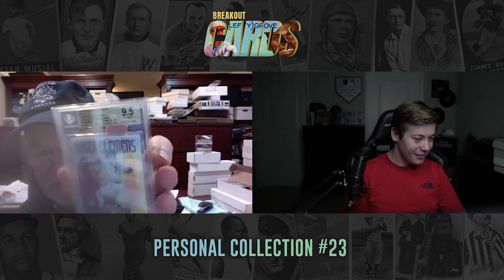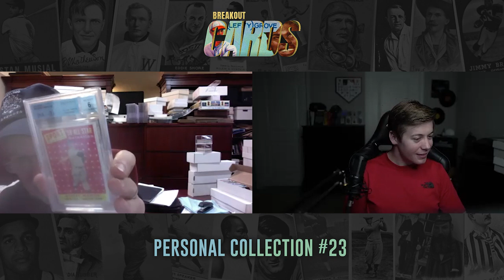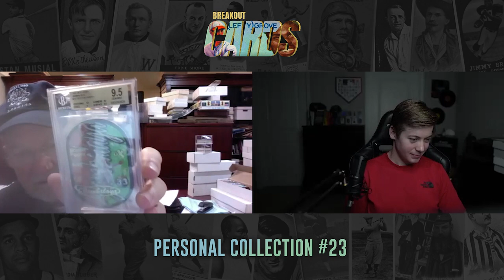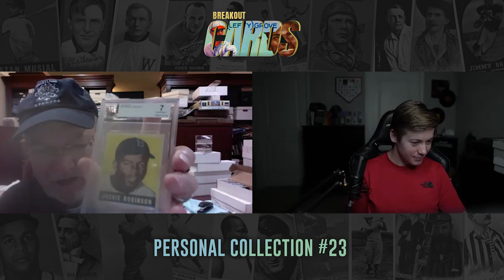How Dr. James Beckett Got His Insane Card Collection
Spotting Fakes Book

-Ryan Nolan